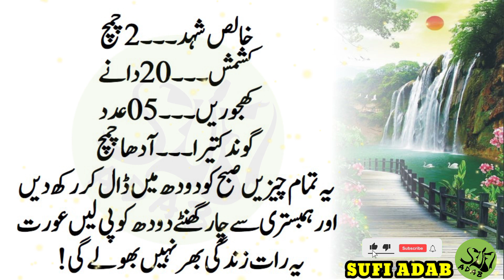benefits of honey || benefits of Raisins || benefits of milk || sufi adab || aqwal e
sufi adab 0350 || benefits of honey || benefits of Raisins || benefits of milk || raisins || sufi adab

Dear friends!
Be sure to share your valuable feedback in the comments section. Thank you so much for your love and support.